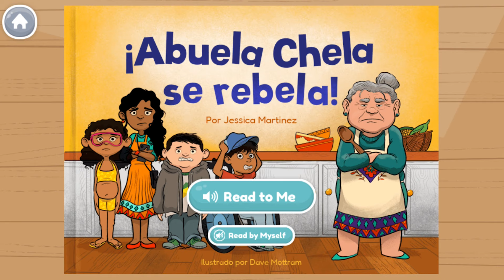Abuela Chela Quits | Libro para niños leído en voz alta | La Hora del Cuento con Khan Academy Kids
¿Te imaginas que pasa cuando una amorosa abuela, que mantiene viva una tradición familiar, decide que ha tenido suficiente? ¡Ella se rebela!

Leamos esta alocada pero encantadora historia de Abuela Chela. Es una historia con un giro inesperado, donde sus queridos nietos se embarcan en un viaje donde descubren el verdadero valor del aprecio.
¡Abróchate el cinturón para vivir una aventura llena de calidez, humor y lecciones de vida!

Si nuestra historia te gustó, ve a darnos amor con el pulgar arriba y compártela con tus amigos. ¡Gracias por ser parte de nuestra vibrante comunidad!

Puedes encontrar "Deslizarse en Hielo" y cientos de otros libros en nuestra aplicación gratuita de Khan Academy Kids. Está disponible en las tiendas de aplicaciones de Google Play, Apple y Amazon.